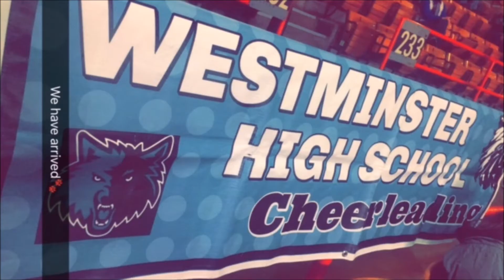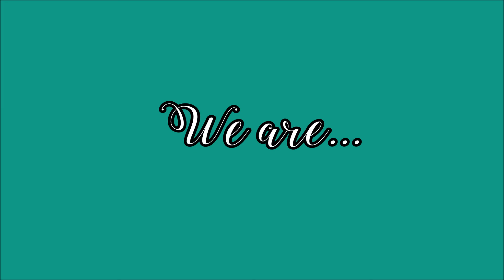WHS 2016-2017 Cheer Team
Thank you for such a wonderful year. Here's to the 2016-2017 WHS Cheer Team.